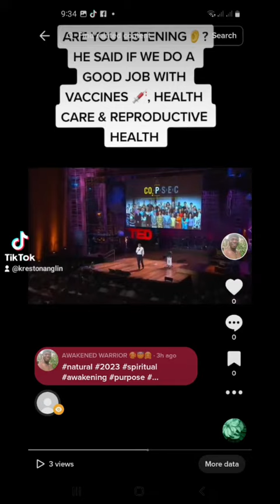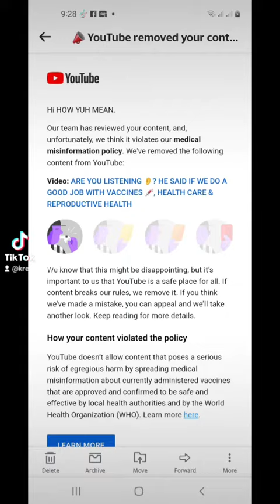I'M HAPPY 😊 BECAUSE I PISSED THEM OFF WITH MY VIDEO